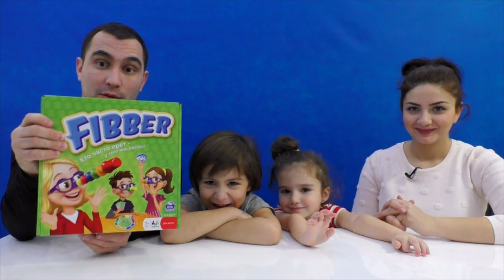Челлендж Обмани или Проиграй. Играем в веселую игру Фиббер. Видео для детей. Challenge Fibber.Кикидо